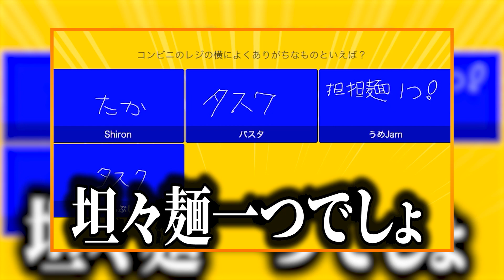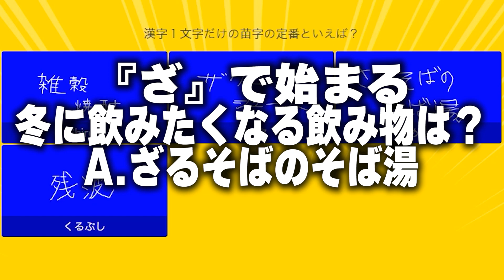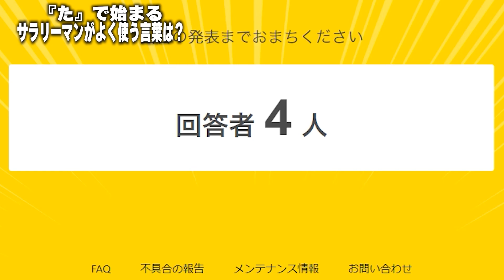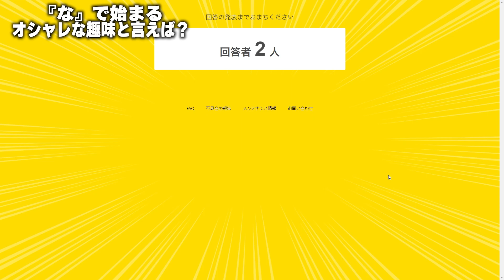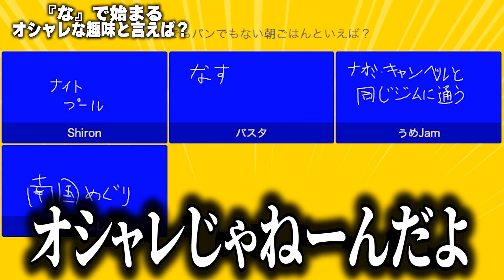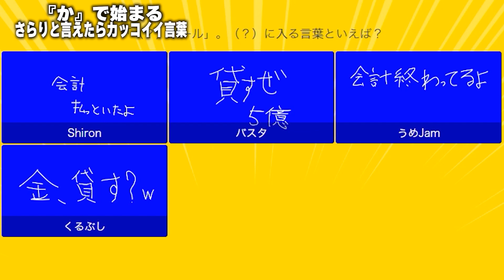朝までそれ正解 したら もう少しで 下ネタ を炸裂しそうになったｗｗｗｗ 【 三上重工 】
【編集者が今回おすすめする動画】

【編集：バスター】
朝までそれ正解  懐かしいですね
リンカーン が放送されてた時、私はまだ学生でした
今回は サイコパス が輝きます 素直に 爆笑 です

★公式アカウントできました!!!

★【 泥沼の争い 】わからない問題の回答権は他人になすりつけろ!!! なすりつけ クイズ !!!【 マイクラ / Minecraft 】

★【ロマン武器】全員同じブキで 勝てるまで 終われません - ダイナモローラー 編【 スプラ3 / splatoon3 】

★【意外と分からん】有名企業の ロゴ当てクイズ 、 正答率 が低すぎました【 ラウンジ 】

■音源

Scheming Weasel faster/Sneaky Snitch/RetroFuture Dirty/Hep_Cats /George Street Shuffle/